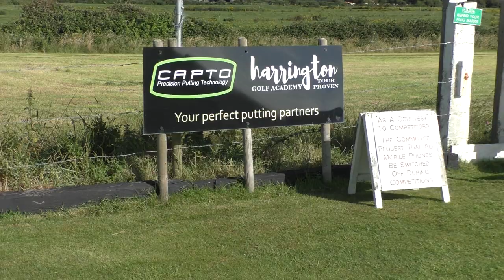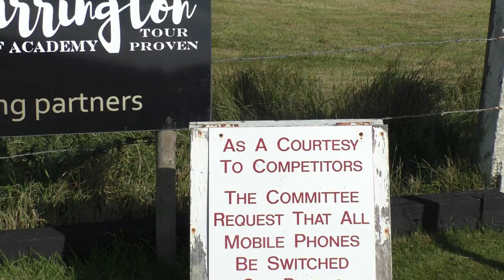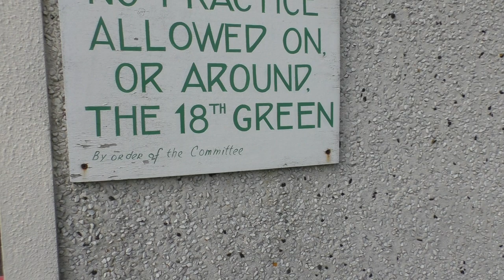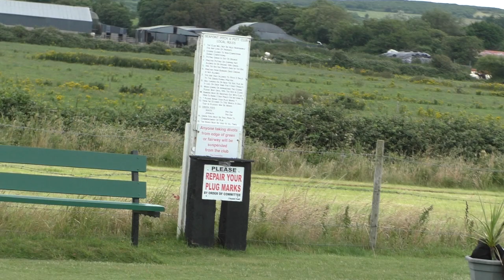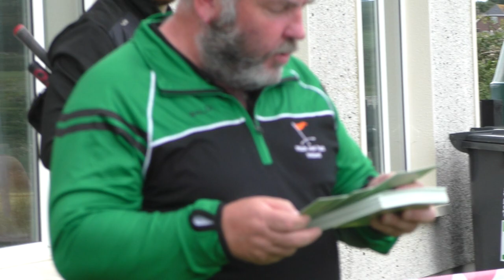PITCH & PUTT LEINSTER STROKEPLAY 2023 PART ( 1 )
BRIEF  HIGHLIGHTS  OF THE LEINSTER STROKEPLAY HELD  AT SEAPOINT PITCH & PUTT CLUB ON 16/07/2023